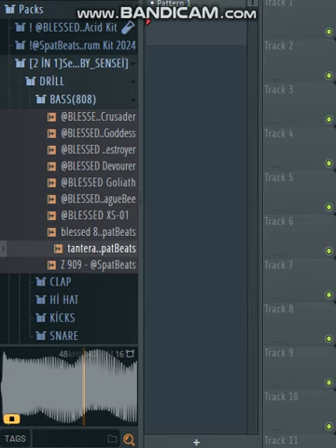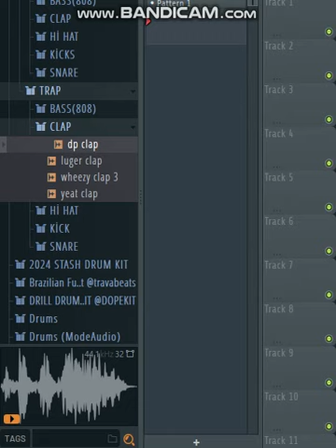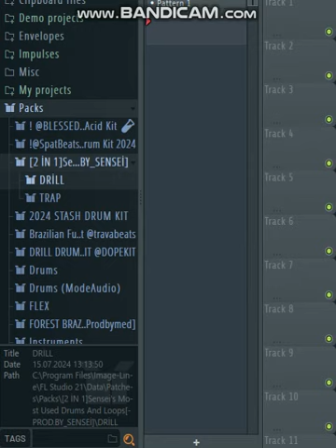[FREE TRAP&DRİLL DRUM KİT] SADR'S MOST USED DRUMS AND LOOPS [2 İN 1]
As I mentioned in the community section, I was going to create a drum kit. The content section would be the drums I use the most. Thank you for 100 subscribers, here is sensei's most used drums.